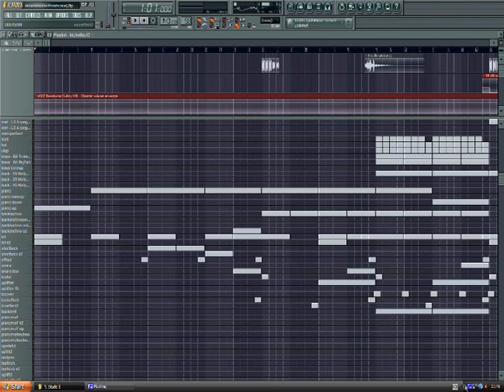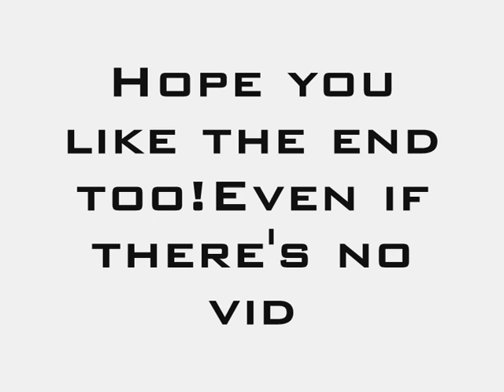Basshunter/Daddy DJ/DJ S3rl - DotA/Daddy DJ/All I Ever Wanted/Pretty Rave Girl (Sabife Remix)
This is the same song (only very small changes) as in the video I made, but this is the FL movie.

), but please leave a comment before you do it :)